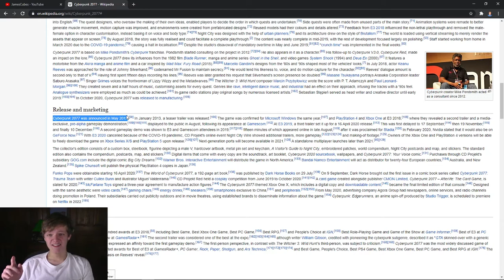My opinion on Cyberpunk 2077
This is the most hyped video game I've ever seen